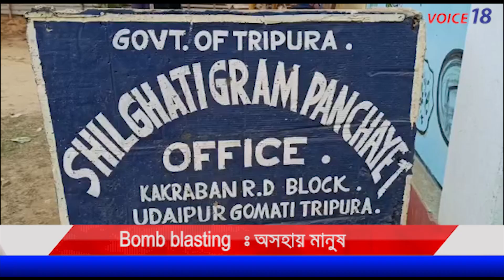বোম ব্লাস্টিং এর ফলে ক্ষতিগ্রস্ত এলাকার মানুষ । কাঁকড়াবন । VOICE 18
কাকড়াবন আইডি ব্লক এর অন্তরর্গত কিশোরগঞ্জে বিভিন্ন জায়গাতে মাটি বোরিং করে ওএনজিসি তরফ থেকে বোম ব্লাস্টিং করা হচ্ছে। যাতে করে বুঝা যায় মাটির নিচে কোন ধরনের গ্যাসের সংকেত পাওয়া যায় কিনা "  কিশোরগঞ্জ এলাকার বোম ব্লাস্টিং করার ফলে প্রচুর গরীব অসহায় মানুষদের মাটির ঘর থেকে শুরু করে পাকা ঘর ও ফেটে যায় । এলাকার কিছু সিপিএম থেকে  আসা নব্য বিজেপি যারা রয়েছে তাদের কাছে এলাকার মানুষরা অভিযোগ জানালে সঠিকভাবে কেউ ক্ষতিপূরণ পায়নি কেউকে 700 টাকা এব৲ কেউ কে আবার 500 টাকা দিয়ে বুঝিয়ে দেওয়া হচ্ছে যে ঘর ফেটে যাওয়ার ক্ষতিপূরণ কিন্তু । কিন্তু ওএনজিসি তরফ থেকে কেউ কি ক্ষতিপূরণ দেওয়ার সময় কিংবা গরীব অসহায় মানুষদের সাথে এসে কথা বলার প্রয়োজনটুকু মনে করেনি ওএনজিসি কর্তৃপক্ষ।কিন্তু সূত্রে জানা যায় ক্ষতিপূরণের ভাগ বেশি থাকলেও কম দিয়ে বেশি  ক্ষতিপূরণ তাবর তাবর নেতা বাবুদের পকেটে চলে যাই ।এলাকাতে কিছু চোখ রাঙ্গানো লাল সন্ত্রাসী থেকে নব্য বিজেপি সেজে যারা চলছে তাদের ভয়ে এখন শীলঘাটি  গ্রাম পঞ্চায়েতের জনসাধারণ কথা ও বলতে পারছে না । এখন গ্রামের অসহায় লোক জন তাকিয়ে একটু সাহাযে্্যর জন্য । যাদের ঘর বোম্বাস্টিং এর কারণে পেটে গিয়েছে দ্বিতীয়বার ঘর করার সামর্থ্য তাদের নেই ।বড় ধরনের ধর বা তোফান আসলে " ঘরের চাপা পরেই মৃতূ্্য হতে হবে।

উদয়পুর থেকে মানিক সাহা রিপোর্ট

Location :  ।  কাঁকড়াবন ।
Reporter : মানিক সাহা

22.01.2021